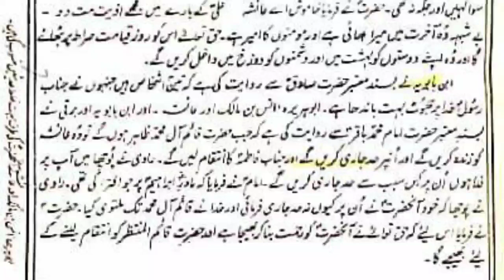PANJAB ASSEMBLY BILL AUR SHIA BY MUFTI RASHID پنجاب اسمبلی بل صحابہ کرام اور شیعہ